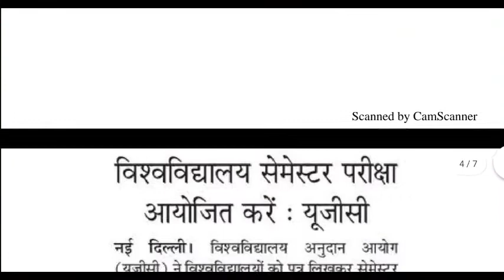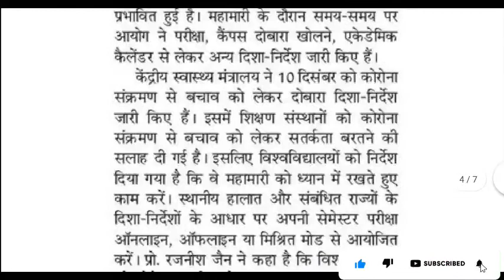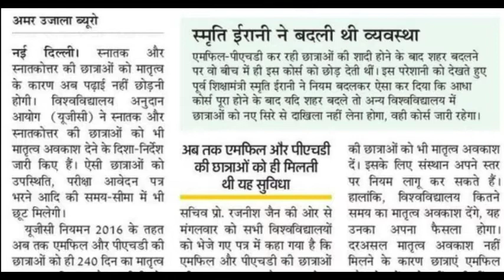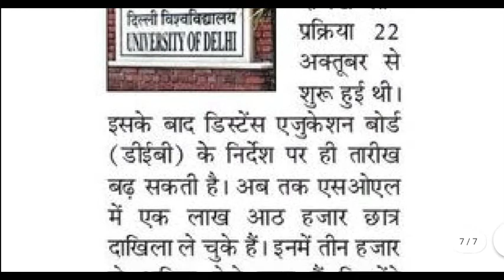15 December Delhi All University Morning News Update 2021 | Du sol, IGNOU | Du Latest Update Today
15 December Delhi All University Morning News Update 2021 | Du sol, IGNOU | Du Latest Update Today